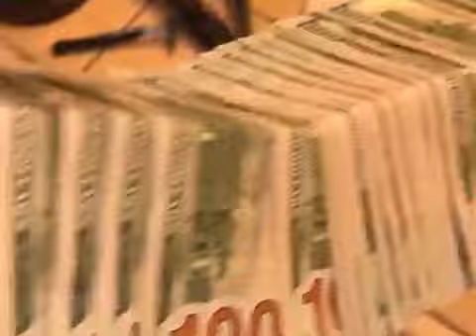MEDIABLO rewind 2019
recap of 2019
this video is about naruto